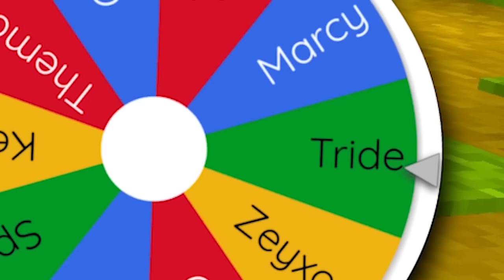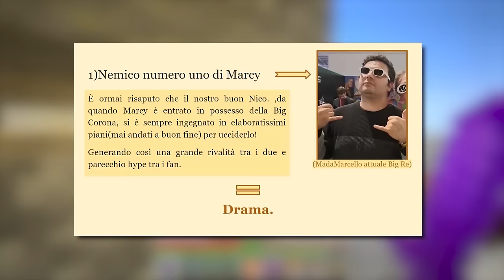IL FILM DELLA BIG VANILLA 2! (PARTE 1)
Nuovo video di Minecraft, ecco il film della Big Vanilla 2!